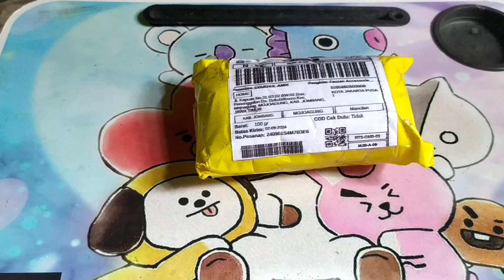Unboxing Penjepit Hp Yang Aman Untuk Merekam Video Agar Hp Tidak Mudah Rusak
Merekam video youtube sangat membutuhkan waktu yang agak lama. Sehingga pada saat merekam video HP kita pastinya di tempatkan pada tripod. Dan kebanyakan tripod pada umumnya menggunakan penjepit HP menggunakan per pegas. Penjepit menggunakan per biasanya terlalu kuat, karena tidak ada pengaturan penyetelannya. Sehingga HP kita lama kelamaan bisa mengalami kerusakan. Untuk itu agar HP bisa lebih aman bisa menggunakan penjepit HP menggunakan model yang seperti ini.